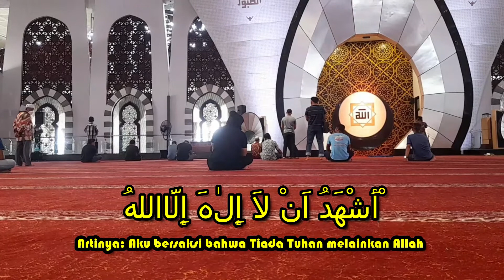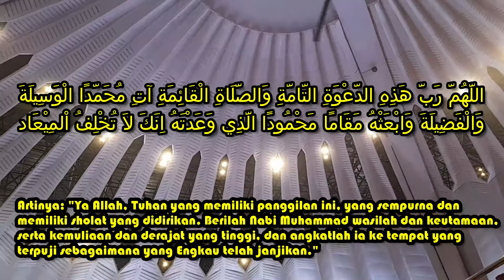MENIKMATI MERDUNYA SUARA AZAN DI MASJID RAYA SUMATERA BARAT DI KOTA PADANG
Suara panggilan ilahi telah memanggil, yuk mari dirikan Sholat...